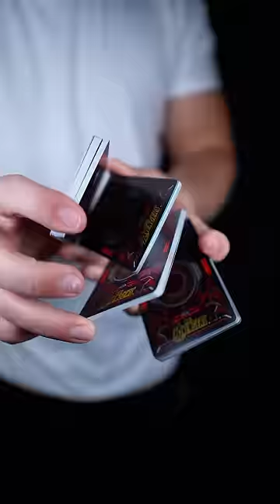Can you do this?🤯